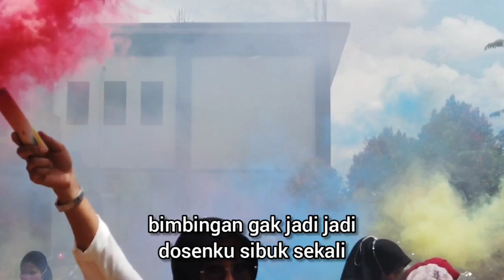Skripsi, Wisuda Dan Sarjana - Mahasiswa/Si PGMI 8C - IAI YASNI BUNGO